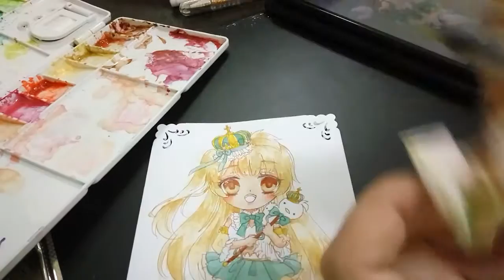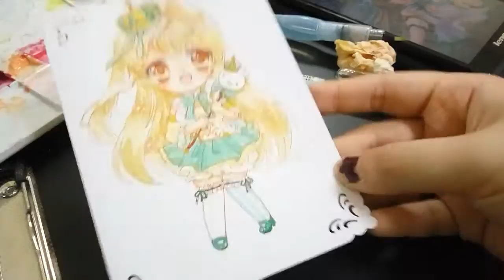【SPEEDPAINT】CHIBI KOTORI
Sorry for the bad filming skills OTL

[Tools]
Pentel Watercolour 18pcs
Pentel Aquabrush (small)
Pilot Choose 0.7 (white)
Fabercastell True Gel Colour (gold)